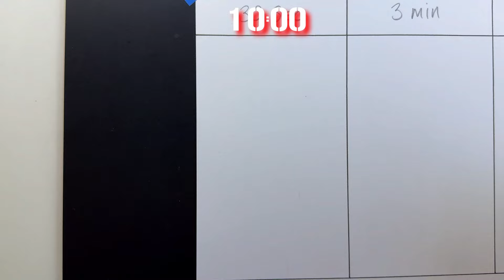Drawing Alien in 30 Sec, 3 Min and 30 sec. Alien Romulus | dibujo a alien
Hola amigos!

⌚ Real Time: 33.30 Min

como dibujar a alien
how to draw alien
como dibujar a alien romulus
how to draw alien romulus